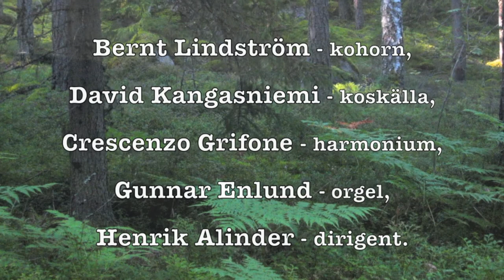Agnus Dei - Missa Dalecarliensis av Anna-Karin Klockar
Agnus Dei ur Missa Dalecarliensis av Anna-Karin Klockar
Det vinnande bidraget i den kompositionstävling som Svenska kyrkan i Falun utlyste hösten 2013
Ljuudupptagning från 24 februrai 2015 i Kristine kyrka i Falun.

Falu Kristine och Stora Kopparbergs kyrkokörer,
Sofia Sandén och Anna Kjellin - sångsolister,
Anders Jakobsson och Elisabeth Lagergren - violin,
Bernt Lindström - kohorn,
David Kangasniemi - koskälla,
Crescenzo Grifone - harmonium,
Gunnar Enlund - orgel,
Henrik Alinder, dirigent.